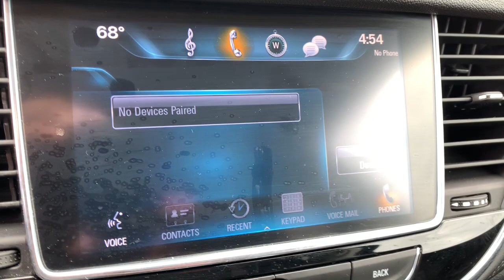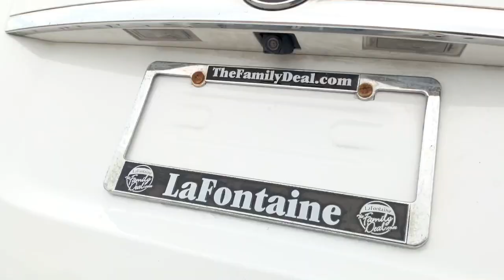2019 Buick Encore Highland, Detroit, Ann Arbor, Pontiac, MI 1G0754P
Summit White Used 2019 Buick Encore available in Highland, Michigan at LaFontaine Cadillac Buick GMC. Servicing the Detroit, Ann Arbor, Pontiac, MI area.

Certified - 2019 BUICK ENCORE PREFERRED Clean CARFAX One Owner **Back-Up Camera**brbrThis vehicle also includes Satellite Radio, Radio Wheel Control, Auto Headlights, Traction Controlbrbr